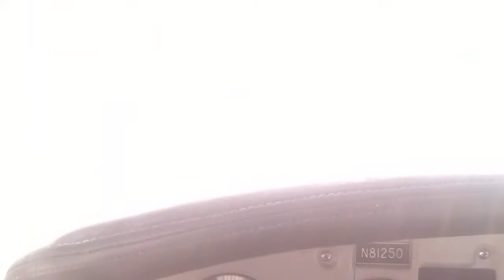Landing a piper warrior at CLW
Posted a while ago edited with better quality